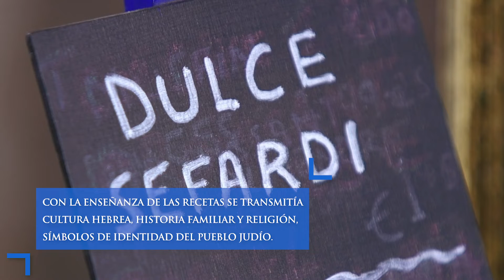Sabores de Sefarad: la gastronomía sefardí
Entre la labor de promoción y recuperación del patrimonio sefardí español que tiene como objetivo la Red de Juderías de España destaca el proyecto "Sabores de Sefarad", que nace para poner en valor la riqueza y el peso de la herencia de la gastronomía sefardí en la vida contemporánea española.

La cultura judía, rica como pocas en ritos, fiestas y celebraciones en los que la comida es protagonista, ha influenciado, desde la Edad Media hasta nuestros días, nuestra forma de comer: desde la elección y preparación de los alimentos, hasta el rol social de la mujer, pasando por un recetario sefardí que, enriquecido por las materias primas y los procesos de los países en que se refugiaron los sefardíes tras su expulsión, ha llegado hasta nuestros días.